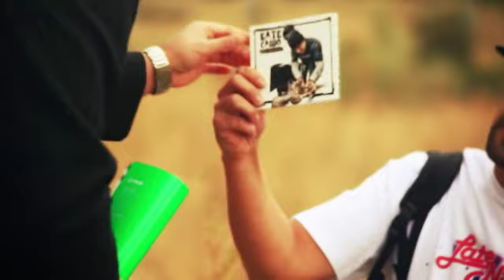The Making of "Sofia Madrid"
Благодаря на целият екип! Приятно гледане!